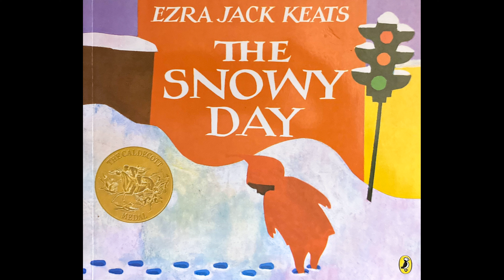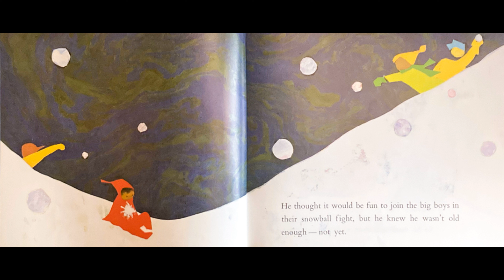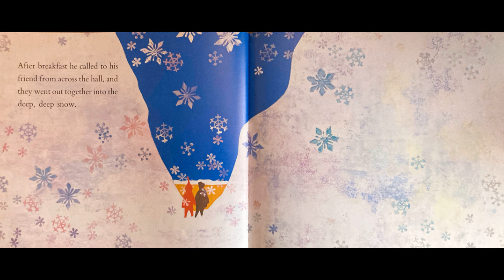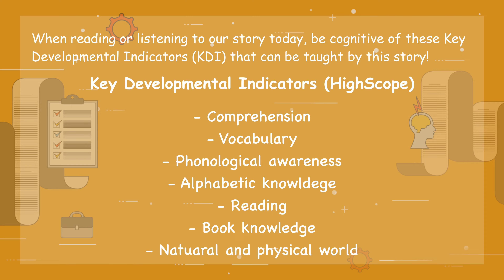The Snowy Day - Read Alouds with Mr. Jason AZ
In 1962, a little boy named Peter put on his snowsuit and stepped out of his house and into the hearts of millions of readers. Universal in its appeal, this story beautifully depicts a child's wonder at a new world, and the hope of capturing and keeping that wonder forever. The quiet fun and sweetness of Peter’s small adventures in the deep, deep snow is perfect for reading together on a cozy winter day.

The Snowy Day

Thank you for all your support! I have many books to get to, and I hope you come along with me on this journey!

Read Alouds with Mr. Jason -

FB: Read Alouds with Mr. Jason